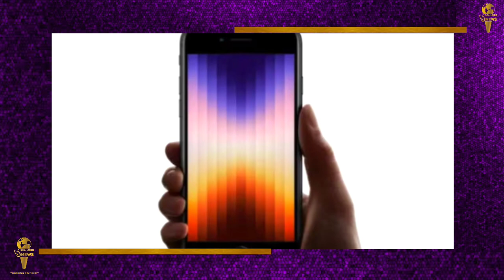todaynews : Apple ने किया दिल बाग-बाग! दीवाना बनाने आया सबसे सस्ता 5G iPhone || SeaLord News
iPhone SE 3 (2022) A15 बायोनिक चिप पर काम करेगा. आपको बता दें कि इसी चिप पर कंपनी के फ्लैगशिप iPhone का टॉप मॉडल, iPhone 13 भी काम करता है. iPhone SE 4.7-इंच के रेटिना डिस्प्ले के साथ लॉन्च किया गया है. इसकी डिजाइन की बात करें तो ऐप्पल के इस लेटेस्ट iPhone में आपको ऐरोस्पेस ग्रेड एल्युमिनियम और ग्लास की डिजाइन मिलेगी और इसके आगे और पीछे का ग्लास भी उसी मटीरिअल से बना है जिससे iPhone 13 और iPhone 13 Pro बने हैं.iPhone SE 3 में आपको 12MP का f/1.8 ऐपर्चर वाला वाइड कैमरा और 12MP का अल्ट्रा-वाइड फ्रंट कैमरा दिया जा रहा है. आपको बता दें कि iPhone SE के पिछले मॉडल में भी एक हाइ रीयर कैमरा दिया गया था. ऐप्पल का यह सबसे सस्ता 5G iPhone लेटेस्ट iOS 15 पर काम करेगा और इसमें आपको टच आईडी, फेस आईडी, होम बटन, लाइव टेक्स्ट फीचर और दमदार बैटरी जैसे कई सारे दिलचस्प फीचर्स दिए जा रहे हैं.